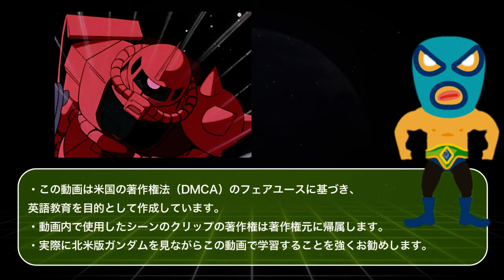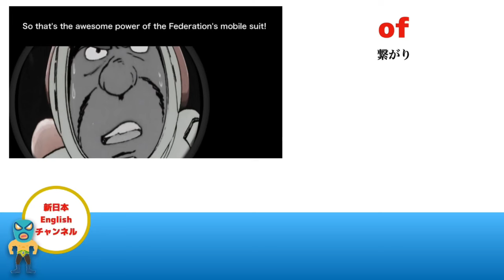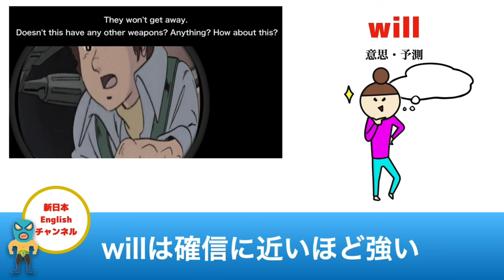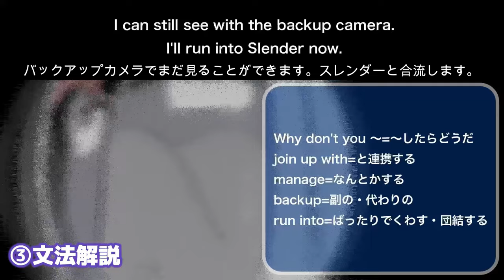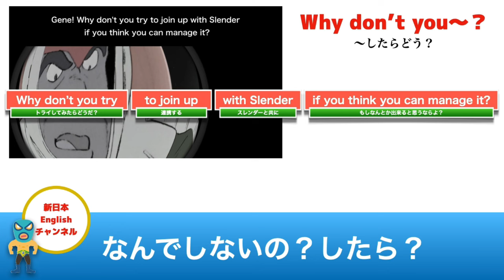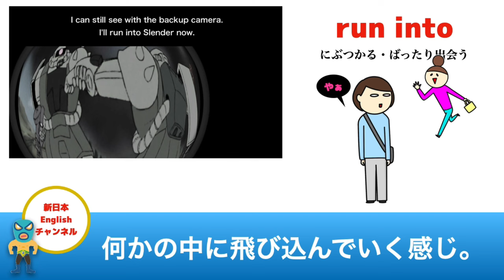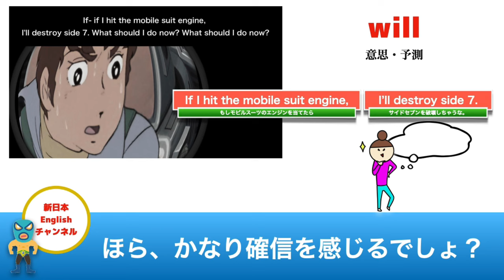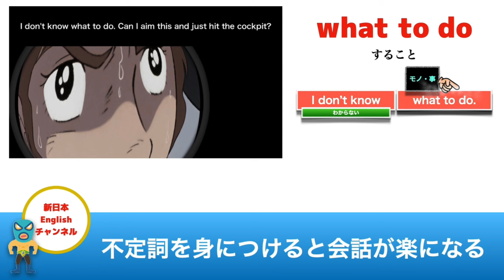【日英字幕・文法解説・リスニング】機動戦士ガンダムで英会話1-13【of/any/why don't you】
gundam TOEIC # 英検＃英文法＃受験

我々中年にあとは無い。モタモタしていると死んでしまうからだ。
英語を身につける前に死んでたまるか！

力を合わせて第二言語に挑もう！